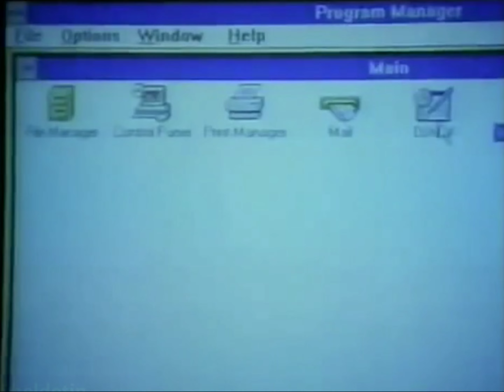Microsoft Windows Commercial: Making it easier (1994, United Kingdom) 4K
Microsoft Make Windows that make PC Work for you